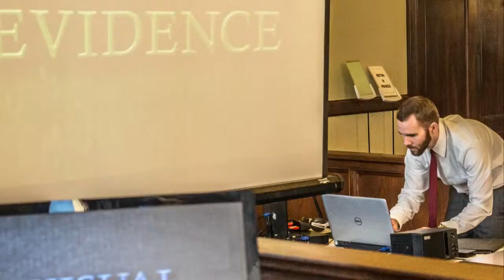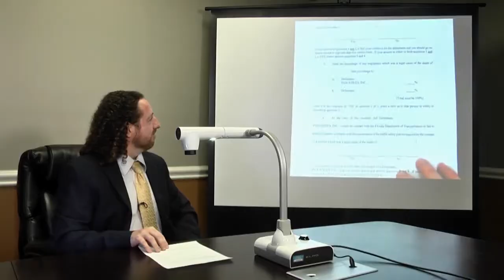About Visual Evidence, Inc